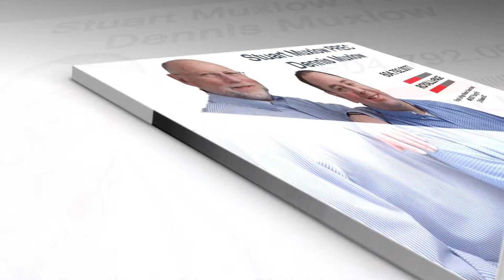Real Estate Video Tour of #10 - 45395 Spadina, Chilliwack BC.